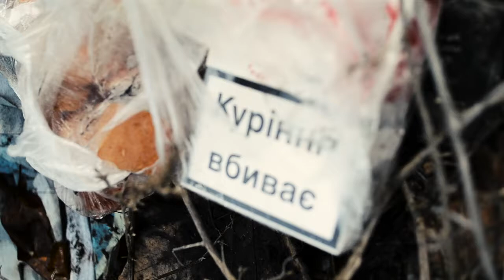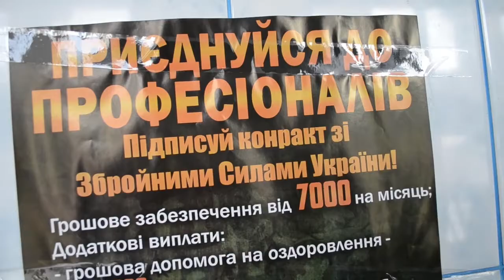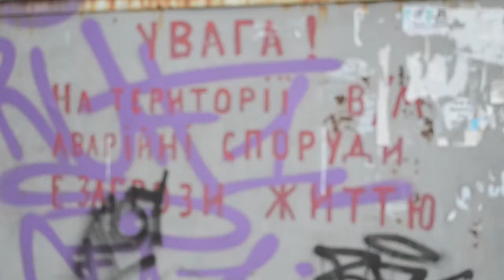СИСТЕМА - СКОТ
Все события и персонажи вымышлены. Любые совпадения случайны.